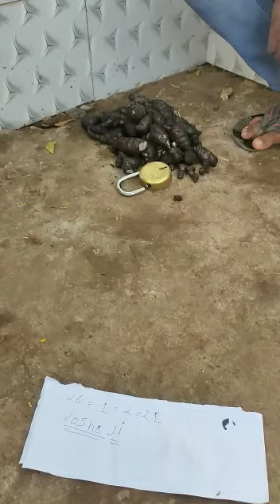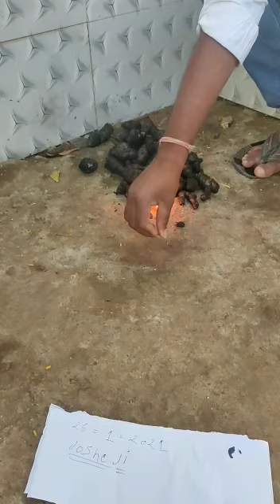black haldi available call me 📲 8919111784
black haldi available this call me 📲 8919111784